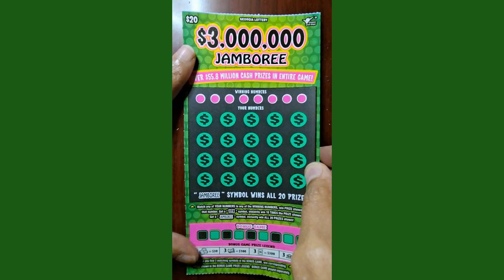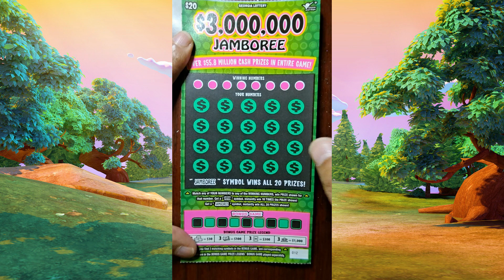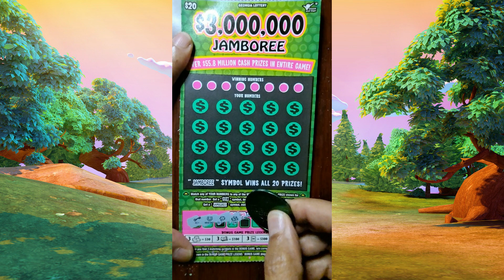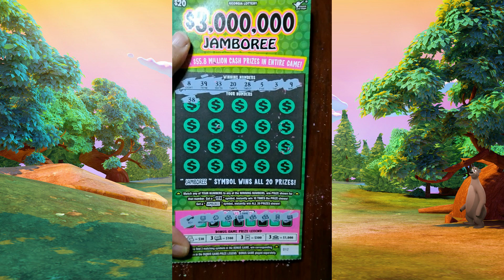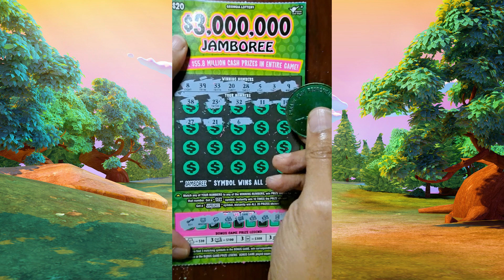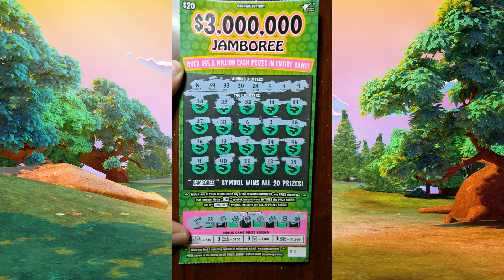Sharing my Jamboree win! Thanks!😃💰lottery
I'm GRATEFUL for ALL WINS!